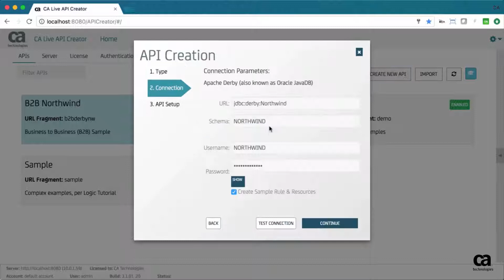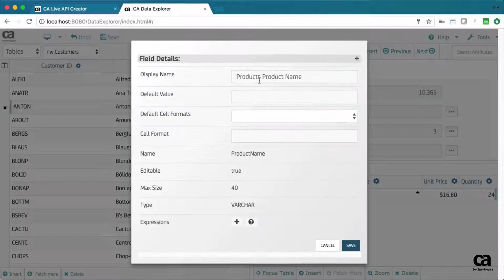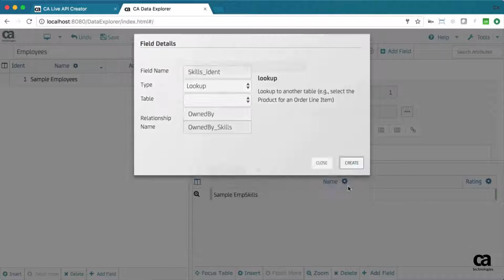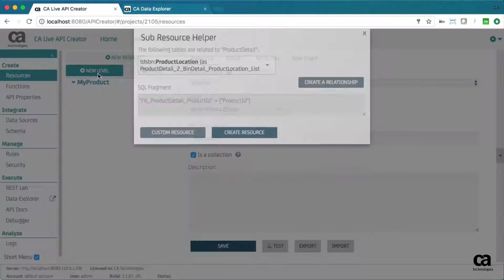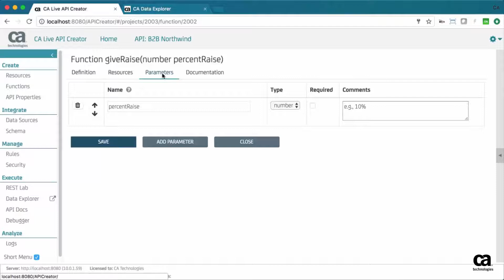CA Live API Creator Approaches to Creating APIs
CA Live API Creator accelerates and simplifies the creation, execution, and monitoring of database-oriented APIs. You can integrate, manage, and secure multiple databases into your API